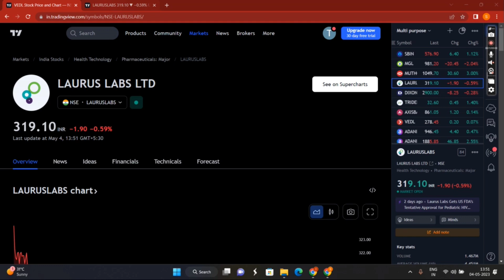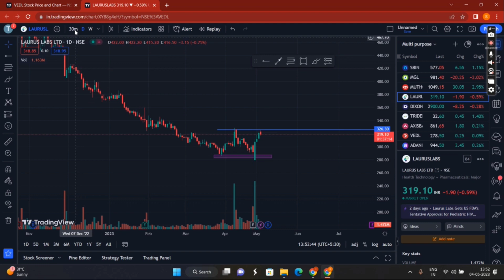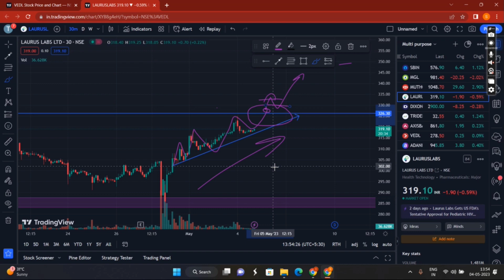LAURUS LABS 5 May prediction | LAURUS Long term LATEST NEWS | LAURUS PRICE TARGET tomorrow Buy/Sell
Topics covered